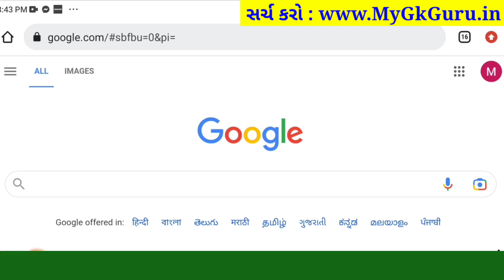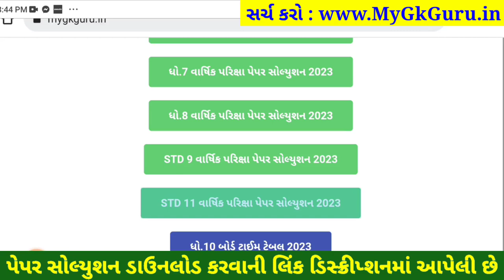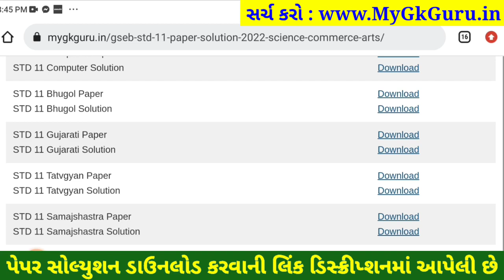STD 11 tatvagyan paper solution 2023 80 marks, std 11 tatvagyan solution 2023 varshik pariksha std11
STD 11 tatvagyan paper solution 2023 80 marks, Dhoran 11 tatvagyan paper solution 2023 varshik pariksha, std 11 varshik pariksha 2023 tatvagyan paper solution, dhoran 11 tatvagyan paper solution 2023 80 marks

dhoran 11 tatvagyan nu paper,
dhoran 11 varshik pariksha 2023 tatvagyan paper solution original,
varshik pariksha dhoran 11 tatvagyan,
varshik pariksha dhoran 11 tatvagyan 2023,
varshik pariksha tatvagyan dhoran 11,